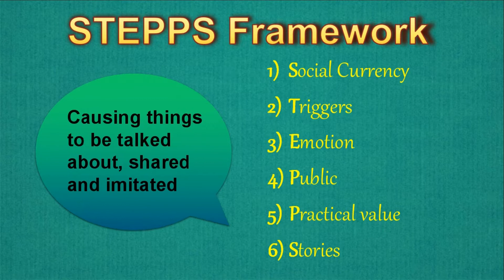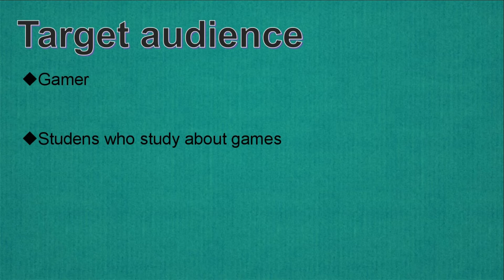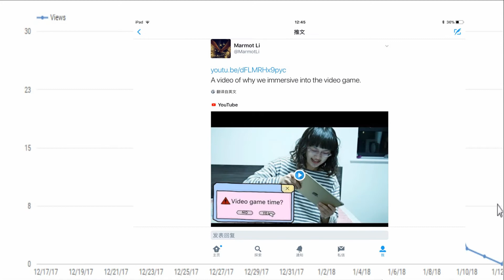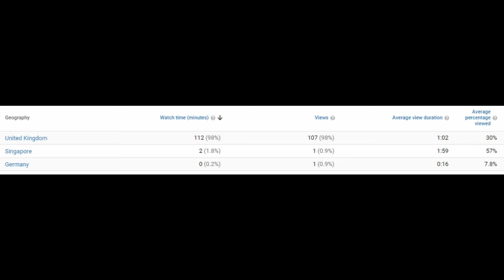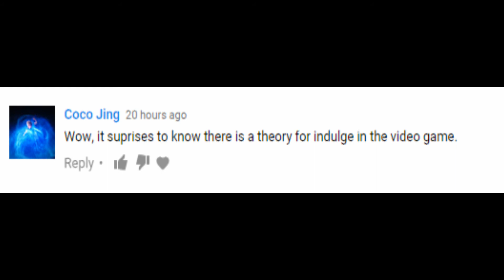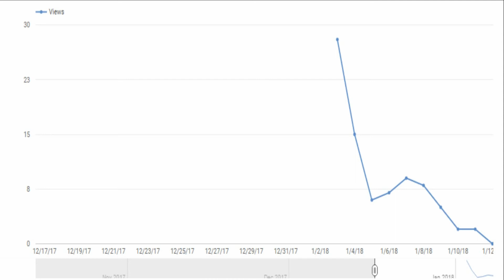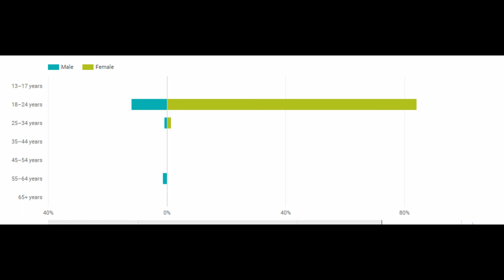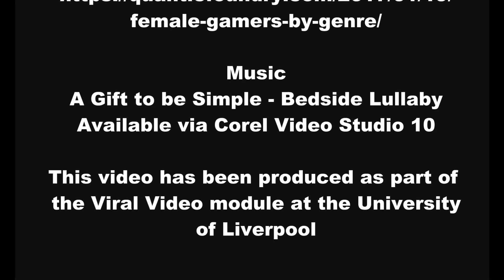Video Essay - A evaluation of my works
This video essay has evaluated my Meida/Geek and Media Culture video's life cycle, audience engagement and content through Berger (2013)'s STEPPSs framework.